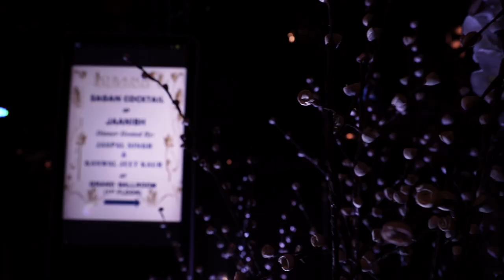Sagan Ceremony Teaser 2022 | Harsh + Ishmeet | Jinne Saah | Ninja | jaanish | KD Singh photography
Sagan ceremony of Harshpal and Ishmeet

Video : KD Singh

Song : Jinne Saah
Singer : Ninja & Jyotica Tangri
Lyrics : Happy Raikoti